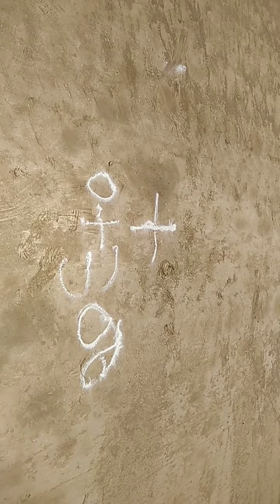Final pass of plain drum Roller without vibration.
This video about the plain roller at final pass on embankment layer compaction.